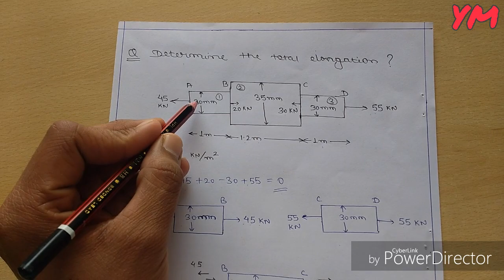Strength Of Materials-Principle Of Superposition for bars of varying section. (In Hindi).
Any suggestions for my videos then please let me know.